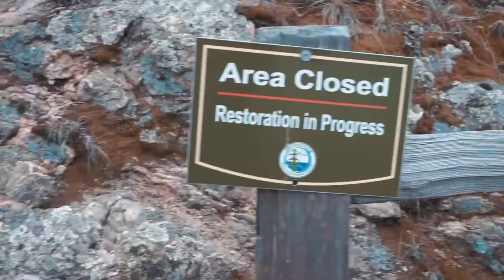Lets Escape Part 1 (Shadowkey - Kiss Me)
Decided to go explore Colorado randomly, this is what I captured!

Intro song blackbear - bus it
Video Song Shadowkey - Kiss me ft. JELLOW